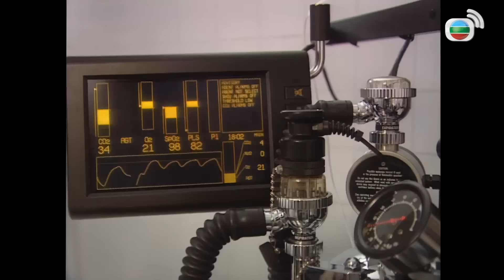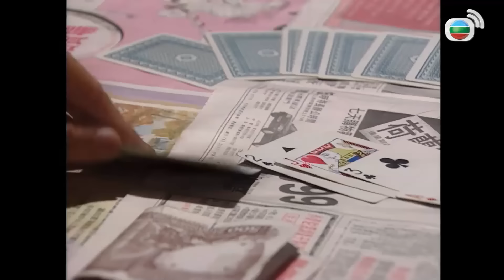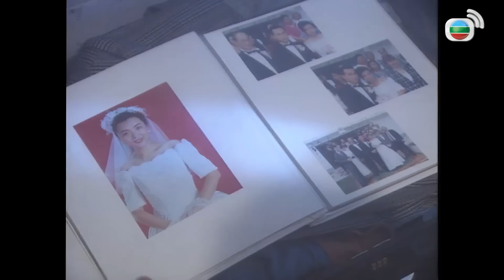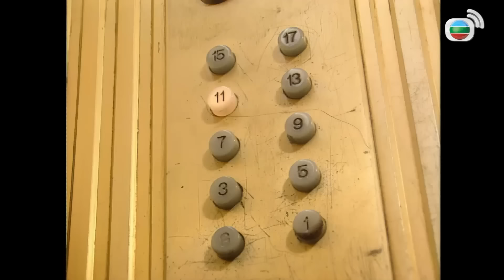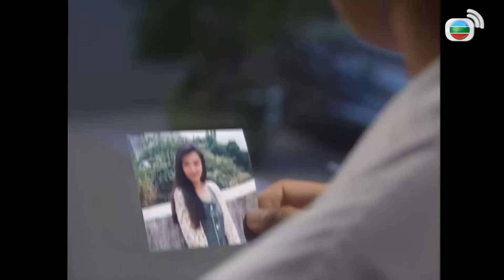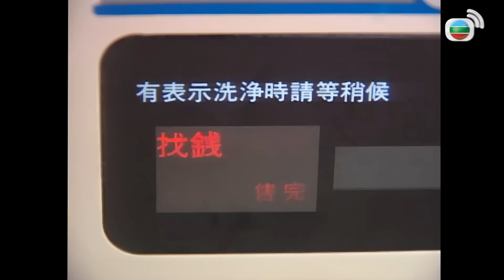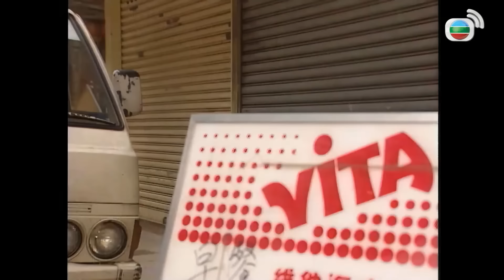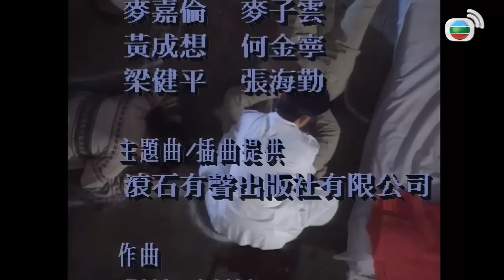[TVB Movie] Yêu Đến Cùng (Can't Stop Loving You) Phương Trung Tín | Trần Ngọc Liên | TVB Movie 1993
[TVB Movie] Yêu Đến Cùng (Can't Stop Loving You)愛到盡頭 TVB Movie  1993
Diễn viên : Phương Trung Tín | Trần Ngọc Liên | Lâm Bảo Di | Lư Mẫn Nghi.